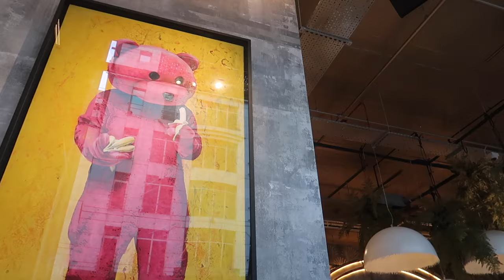LONDON VLOG |FUN WITH FRIENDS + NIGHT LIFE + DINNER DATES + DUNE 2 + LUXURY UNBOXING + SKINCARE HAUL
Hey loves,
A short vlog from me today but I was really enjoying myself and resting and resetting from my birthday trip I hope you enjoy the vlog!